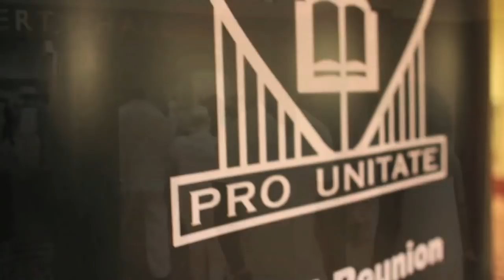United in Progress - Houston 2016 FGCE Reunion Highlights!